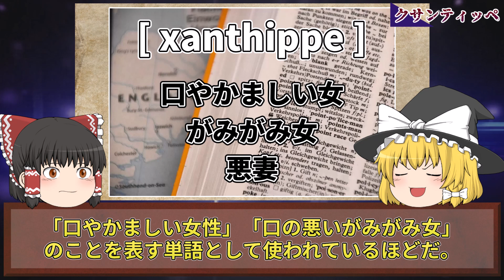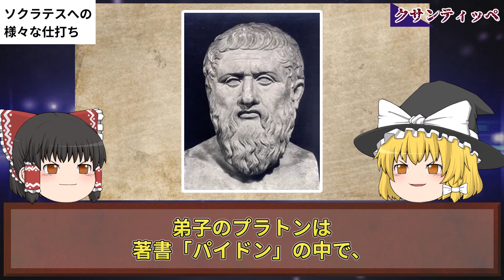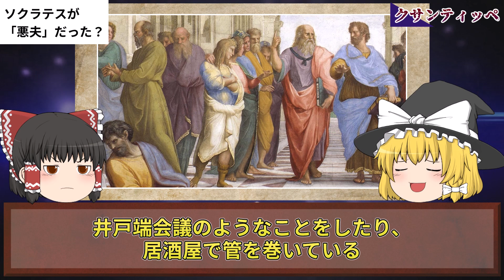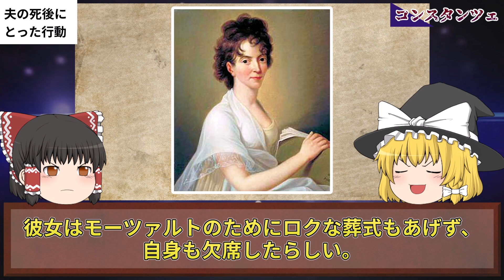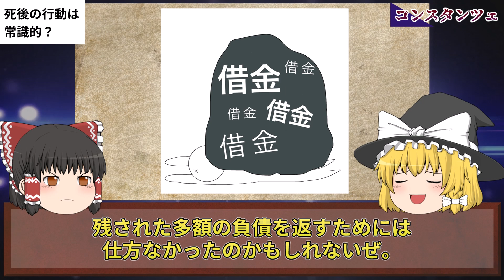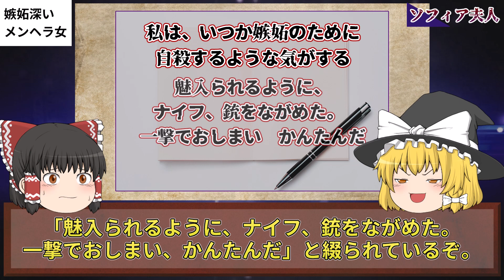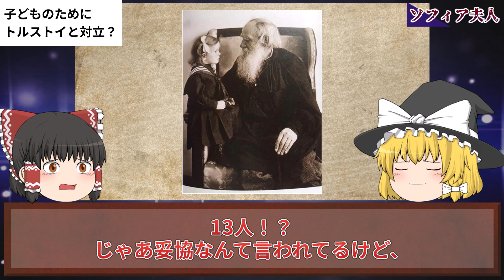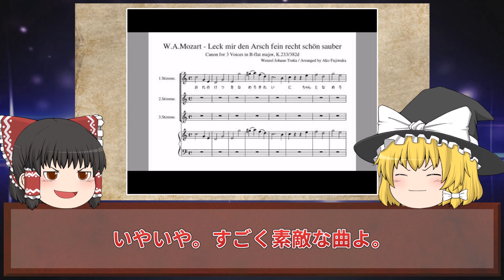【ゆっくり歴史解説】歴史上最恐の三大悪妻！夫を恐怖に陥れる妻達とその生涯とは…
鬼嫁、悪妻、恐妻といった言葉があるように、
世の中には夫が恐れをなす妻たちがいます。

歴史的にも、
世界には三大悪妻と呼ばれるような女性たちがおり、
いつの時代にも影から夫に多大な影響を与えてきました。

今回はまさにその代表格ともいえる
世界三大悪妻として名高い3名の女性。

・哲学の大偉人ソクラテスの妻「クサンティッペ」
・偉大な作曲家であるモーツァルトの妻「コンスタンツェ」
・ロシアの文豪トルストイの妻「ソフィア夫人」

彼女らの闇深いエピソードをご紹介します。

悪妻に違わぬ夫に対する仕打ち、
ただそこには本当の愛はあったのか？

いつもたくさんのコメント本当にありがとうございます！

■【ゆっくり歴史解説】朝鮮王朝の鬼嫁5選！容赦なき最恐の妻達とその生涯とは…

■【ゆっくり歴史解説】歴史上最恐の残虐行為！世界のヤバすぎる三大悪女！【ヨーロッパ編】

～～～～～最近の投稿～～～～～

■【ゆっくり歴史解説】資産40兆円以上？異次元すぎる金持ち3人とその生涯とは…

■【ゆっくり歴史解説】もはや狂気の沙汰！クセが強すぎる科学者の功績6選！

■【ゆっくり歴史解説】絶対に笑ってはいけない。歴史的な偉人の残念過ぎる死因9選。

～～～～～作業用・寝落ち用にはこちらの総集編も～～～～～

■【ゆっくり歴史解説】歴史に残る謎に包まれた人物たち。数奇な生涯と悲惨な最期の真実【総集編】

■【ゆっくり歴史解説】若くしてあまりに残酷な最期を迎えた、世界の美女たちの生涯【総集編】

■【ゆっくり歴史解説】若くして残酷な最期を迎えた、日本史に残る美女たちの悲惨な生涯【総集編】

■【ゆっくり歴史解説】ヨーロッパの歴史に潜む、あまりに残酷すぎる最恐悪女たち【総集編】

■【ゆっくり歴史解説】ゾッとする…。歴史に残る「日本・中国・朝鮮王朝」最恐の悪女たち【総集編】

■【ゆっくり歴史解説】部族を滅ぼし国家を崩壊。ブチギレた悪女による史上最大の復讐劇【元性奴隷・遊女・公妃】【総集編】

～～～～～全動画リストはこちら～～～～～